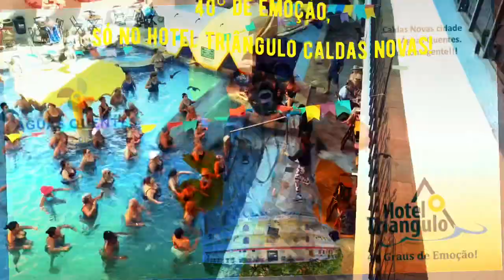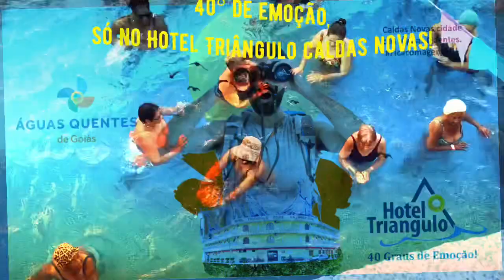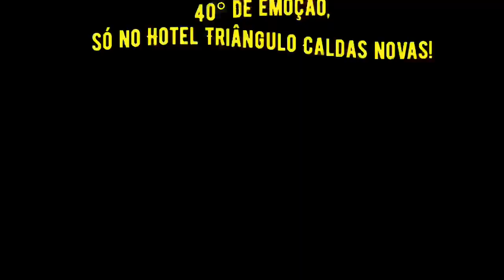01/07/2019 Aconteceu na Hidro recreativa Hotel Triângulo 40° de emoção, Caldas Novas-GO.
TAGSop
Hotel Triângulo - Caldas Novas - GO

SERESTA COM MÚSICA AO VIVO

SERESTA HOTEL TRIÂNGULO 40 GRAUS DE EMOÇÃO